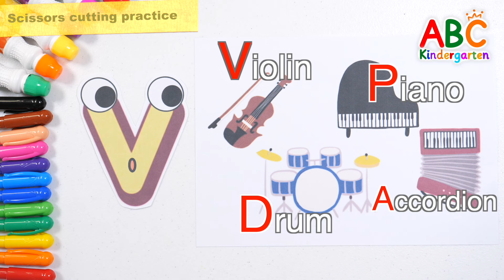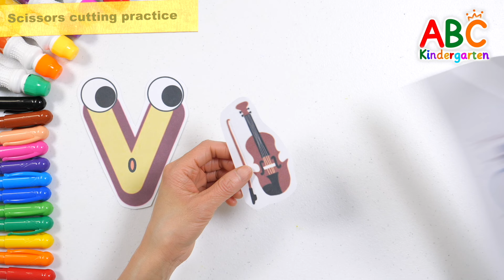Learn the alphabet V using child-friendly pictures | Write and read lowercase letters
Hello!
Let’s learn the alphabet V today.
First, write down the lowercase letters from a to z, then place the uppercase letters and read the alphabet again.
Learn how to write the letter V in the correct order.
Find words that start with V among various musical instruments and have fun learning them by cutting them with scissors.
Color with blue and light blue pencils and learn the shapes of letters by putting the alphabet pieces in place.
This is a video where children can have fun learning while listening to nursery rhymes.